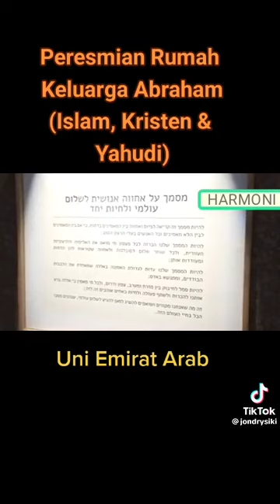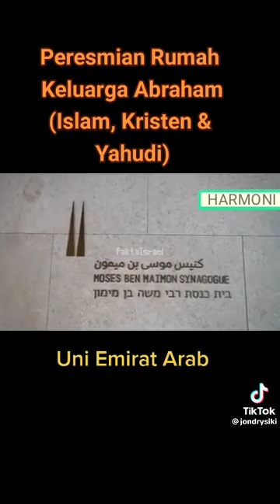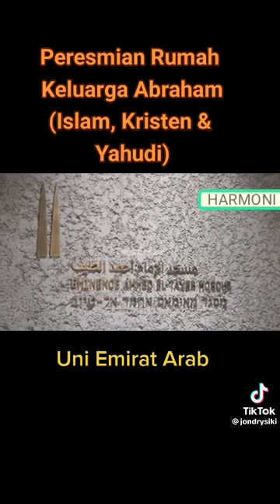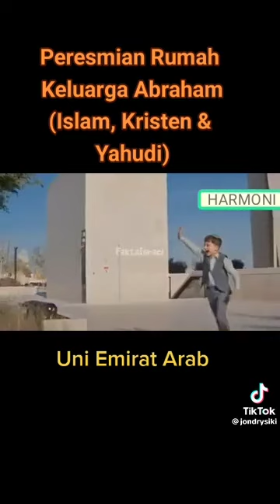Peresmian Rumah Keluarga Abraham: Yahudi, Kristen, dan Islam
DUKUNG CHANNEL